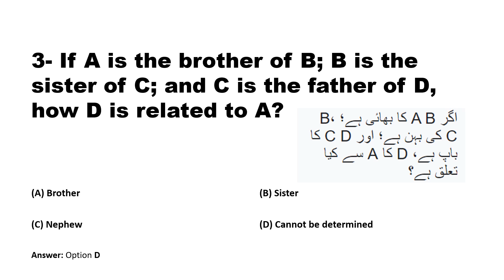Part 1:Blood Relation Reasoning Tricks | Trick/Questions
With Blood Relationship shortcuts and tricks, you can ace the logical reasoning section of any company's placement test or job interview. Extremely useful for preparing for entrance exams such as University jobs, admission tests, MBA, Banking - IBPS, SBI, UPSC, SSC, Railways, and so on.